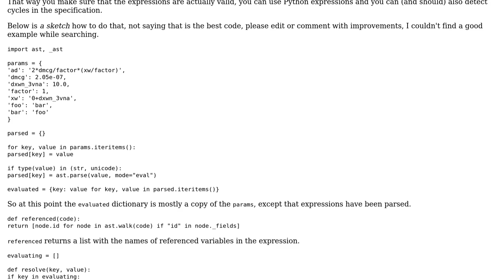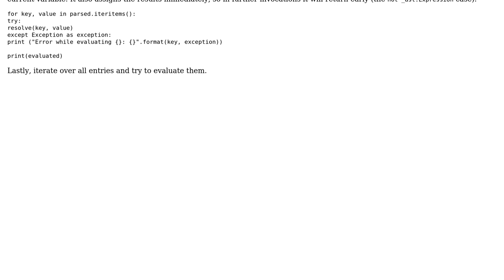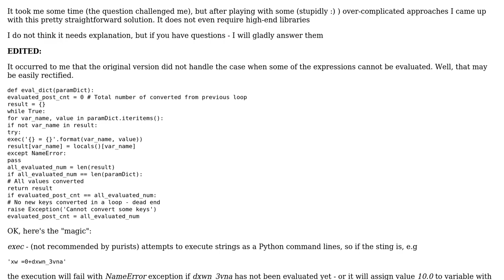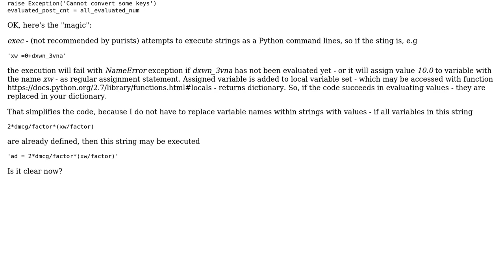Code Review: Replace keys in values with key-›values from same dictionary (3 Solutions!!)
Code Review: Replace keys in values with key-›values from same dictionary

With thanks & praise to God, and with thanks to the many people who have made this project possible! | Content (except music & images) licensed under CC BY-SA | Music | Images & others | With thanks to user volcano user Veedrac user moringana user Jamal user ferada and the Stack Exchange Network Trademarks are property of their respective owners. You are responsible for your own actions.